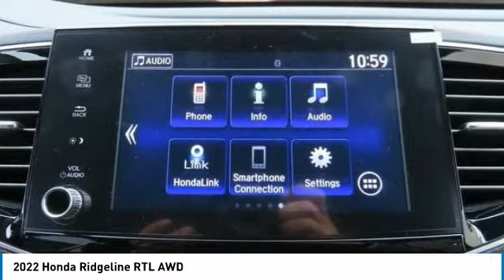2022 Honda Ridgeline Nanuet NY 40685-72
2022 Honda Ridgeline RTL AWD

pacific pewter metallic 2022 Honda Ridgeline RTL AWD 9-Speed Automatic 3.5L V6 SOHC i-VTEC 24VbrbrRecent Arrival!